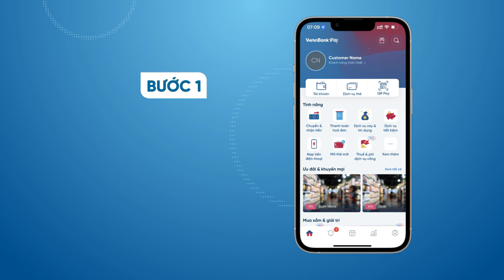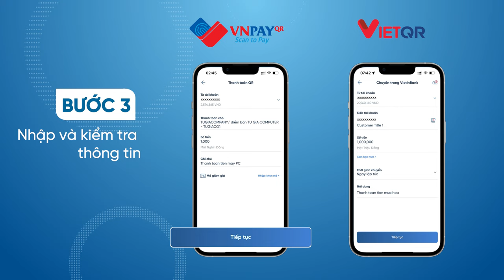Hướng dẫn tạo mã QR và chuyển tiền/thanh toán bằng mã QR Pay/VietQR trên VietinBank iPay Mobile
Hướng dẫn tạo mã QR và chuyển tiền/thanh toán bằng mã QR Pay/VietQR  dễ dàng, tiện lợi trên VietinBank iPay Mobile

👉 Vui hết nấc - Tạo mã và thanh toán/chuyển tiền qua QR hết mình trên ứng dụng